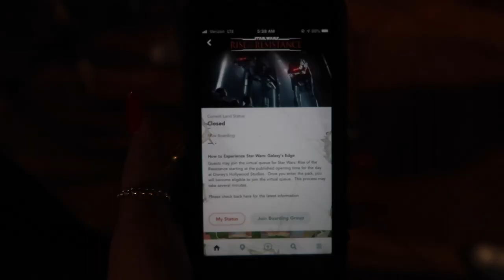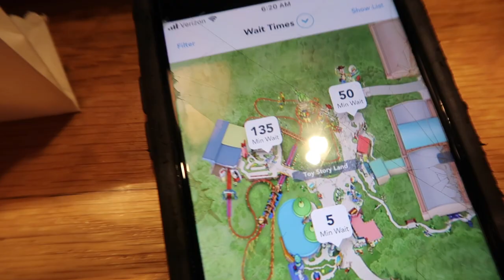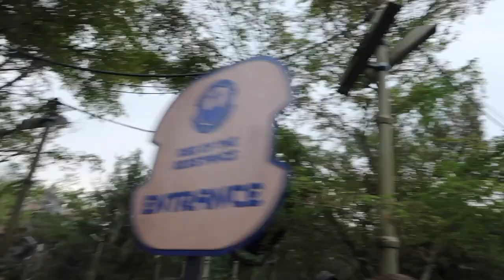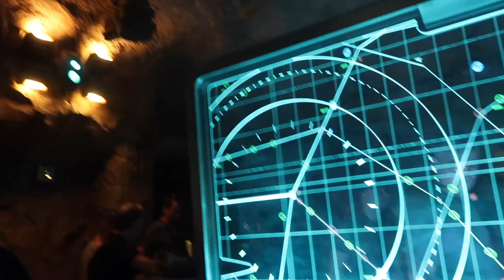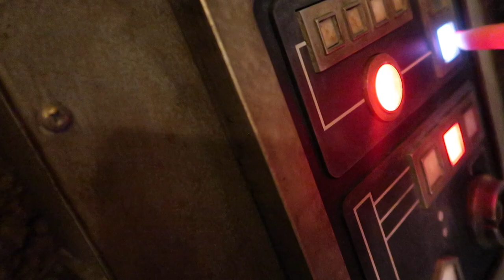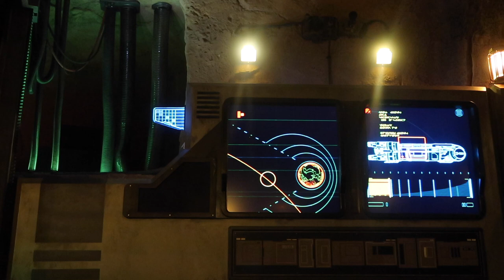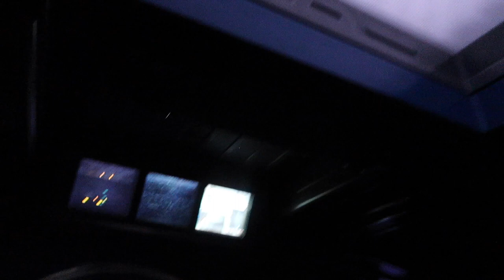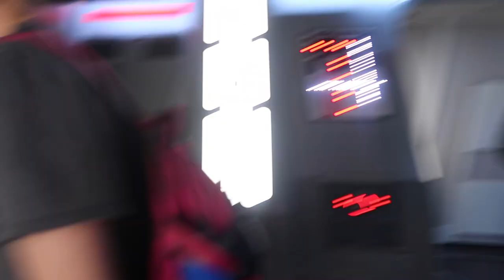HOW TO: RISE OF THE RESISTANCE VLOG DISNEY WORLD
HERE IS THE BEST WAY TO GET A BOARDING PASS FOR RISE OF THE RESISTANCE!!! Plus some random clips from the morning while we waited for our boarding group to be called!!! IT WAS THE MOST AMAZING EXPERIENCE EVER! I highly recommend doing whatever it takes to get on this ride and experience it for yourselves.